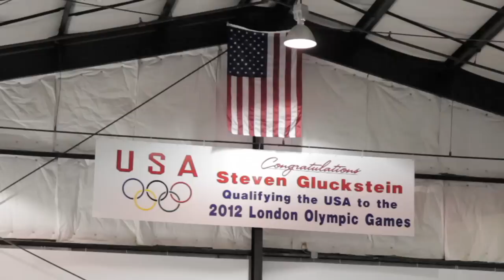Gluckstein brothers bounce to new heights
Two talented brothers, one trampoline spot to compete for team USA in the 2012 Summer Olympic games — this was the scenario for Steven and Jeffery Gluckstein.

WHYY spoke with Jeffrey, 19, and Loretta Gluckstein, the gymnasts' mother, to find out what it's like to compete against your own brother and how mom keeps the family together at home.

(Video produced by Lindsay Lazarski)